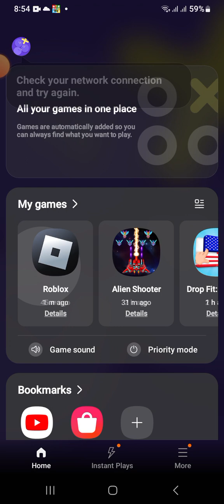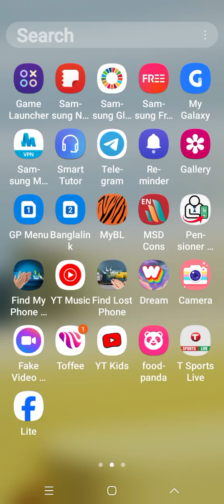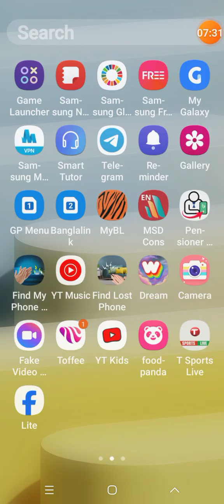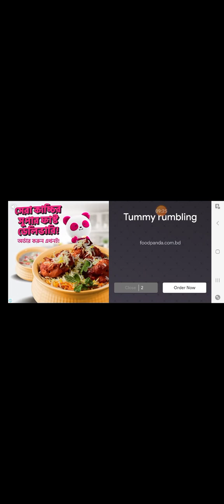4 player games so butiful game so gamer 😎 👌 abrar and arisha